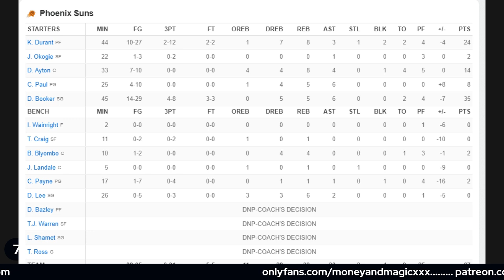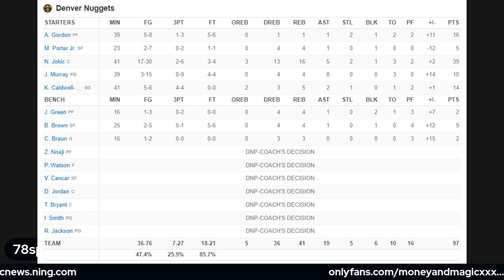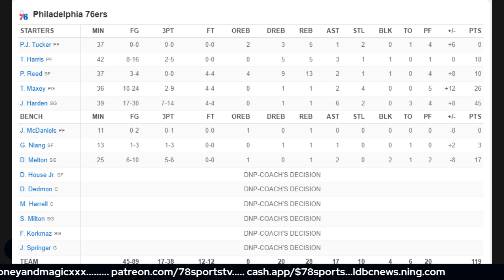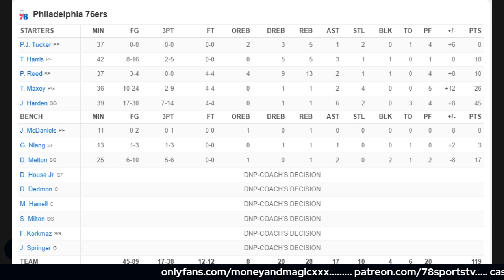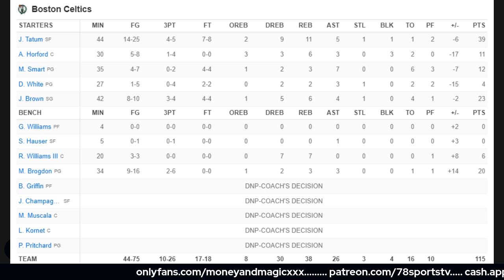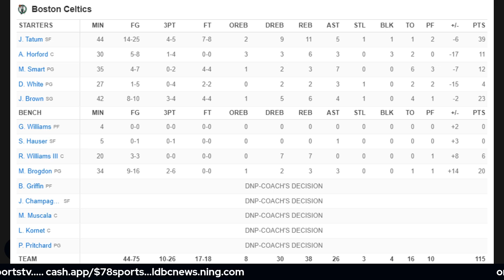KEVIN DURANT IS ALL HYPE & JAMES HARDEN DESTROYS CELTICS